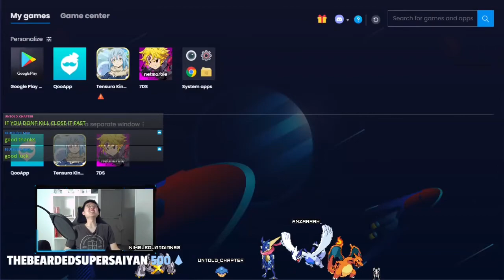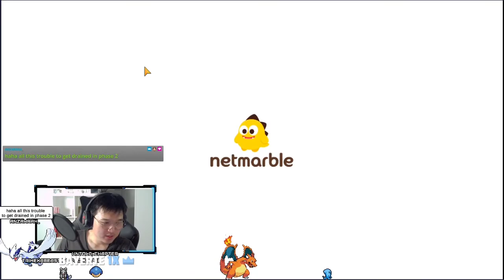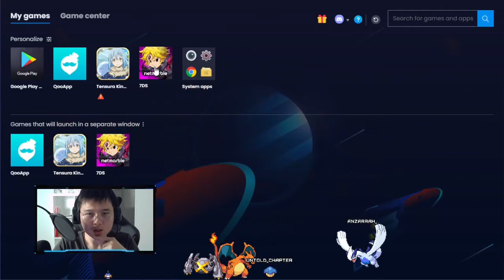5000+ Points On Final Boss Escanor - Top 5% Reflect Strategy - Seven Deadly Sins: Grand Cross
This was my first and last best run on this FB Escanor, as you guys know this guy is one of the hardest Final Boss to farm and getting a good score which requires a solid team.